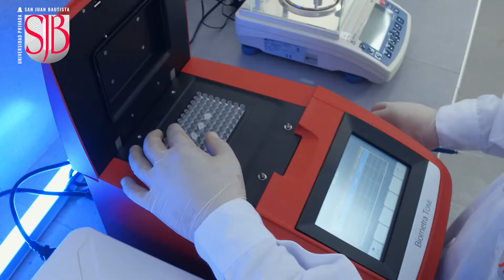Video institucional Universidad Privada San Juan Bautista